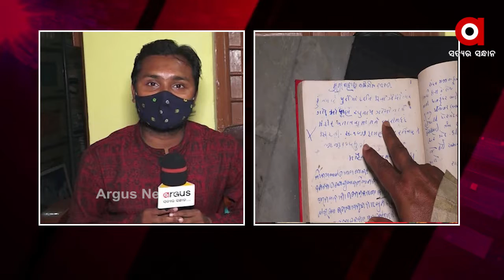ଗାନ୍ଧୀଜୀ ପୁରୀକୁ 1921 ମସିହାରେ ପ୍ରଥମ କରି ଆସିଥିଲେ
ଗାନ୍ଧୀଜୀ ପୁରୀକୁ 1921 ମସିହାରେ ପ୍ରଥମ କରି ଆସିଥିବା ବେଳେ ସମୁଦାୟ 7ଥର ପୁରୀ ଗସ୍ତକୁ ଆସିଥିଲେ..1921 ମସିହା ମାର୍ଚ୍ଚ 27 ତାରିଖରେ ସେ ଶ୍ରୀମନ୍ଦିରକୁ ଯାଇ ମହାପ୍ରଭୁଙ୍କ ଦର୍ଶନ କରି ଖୁସି ହୋଇ ଫେରିଥିଲେ  ଏହାକୁ ନେଇ  ପ୍ରତିକ୍ରିୟା ରଖିଥିଲେ ରଘୁନାଥ ଗୋଚ୍ଛିକାର ମହାତ୍ମା ଗାନ୍ଧୀଙ୍କର କୌଳିକ ପଣ୍ଡା...